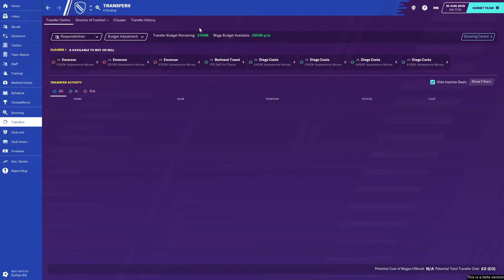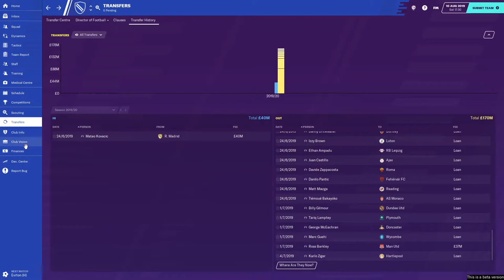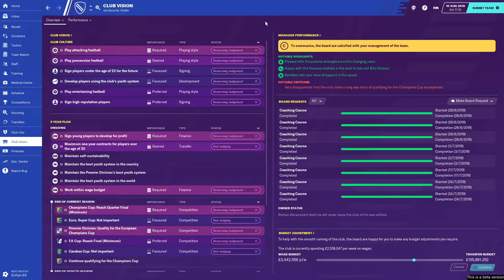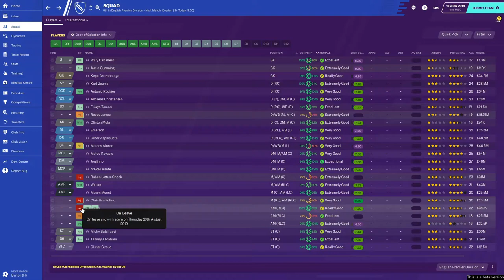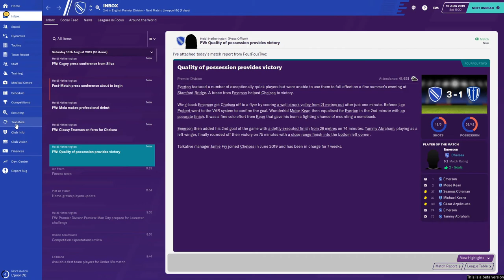Let's Play: Chelsea - EP 1 - Blue is the Colour - Football Manager 2020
Welcome to Episode 1 of my Chelsea Let's Play series on the FM20 Beta. Today we have the first game of the Premier League season at home to Everton. Can the kids get off to a good start?